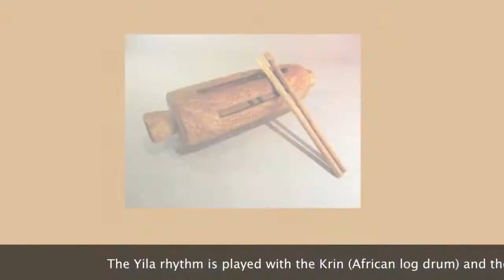Manimou Camara and Denbaya